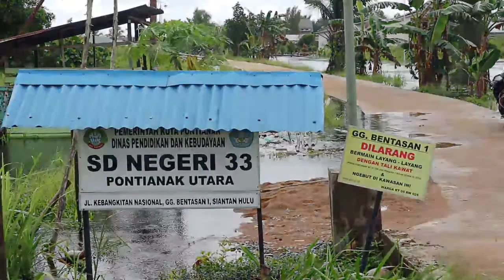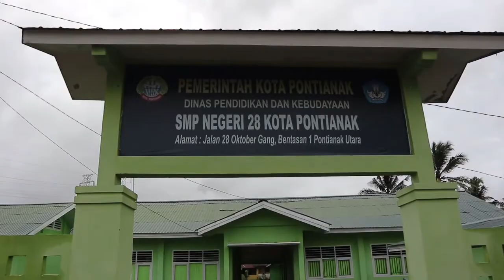Banjir Rendam 47 Rumah di Siantan Hulu